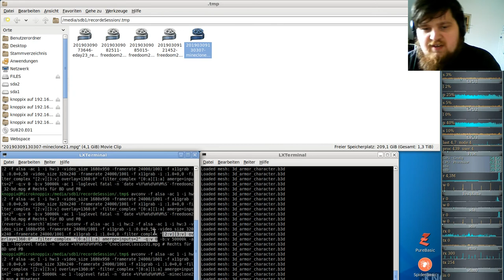MineClone2 Server( Minecraft clone auf der Minetest-Engine ) #21